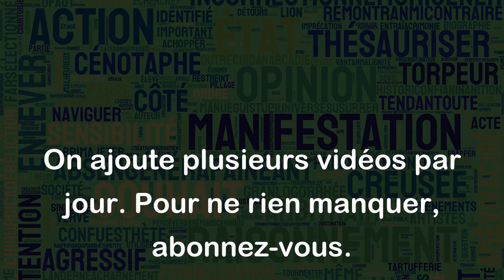Avoir un pied dans la tombe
"Avoir un pied dans la tombe" est une expression qui signifie que l'on est très malade ou très âgé, et que l'on est donc proche de la mort. Elle est souvent utilisée pour décrire une personne qui est en mauvaise santé ou dont la fin de vie semble imminente.
Voici quelques exemples pour mieux comprendre cette expression :
- Ma grand-mère est très faible et malade. Elle a déjà un pied dans la tombe.
- Depuis son accident, il est cloué au lit et n'a plus de force. Il a l'impression d'avoir un pied dans la tombe.
- Le vieil homme avait déjà un pied dans la tombe et il est finalement décédé hier soir.
En résumé, l'expression "avoir un pied dans la tombe" décrit une personne qui est proche de la fin de sa vie en raison d'une maladie ou de son âge avancé.